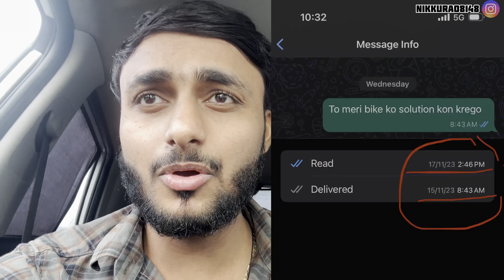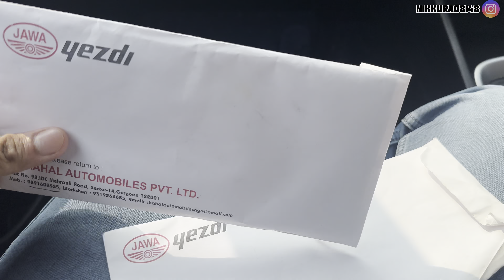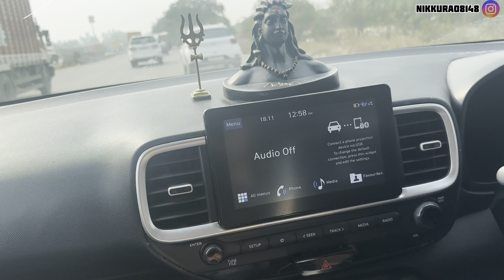JAWA 42 BOBBER || 2 महीने में ही ख़राब हो गई 😡|| JAWA GOOD OR BAD? इसने तो परेशान कर दिया 😭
Name - Nikkurao8148